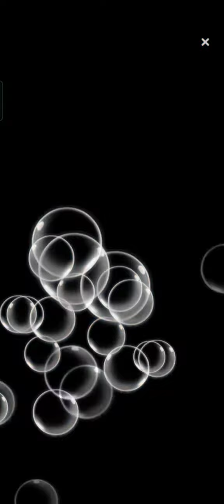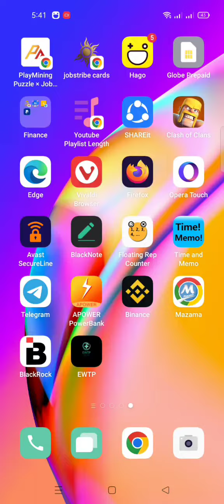FISH GO LET'S CATCH FISH BY HAGO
Hello Po, for today's video maglalaro tayo ng fish go... sobrang nakaka aliw laruin try nyo rin Po🥰